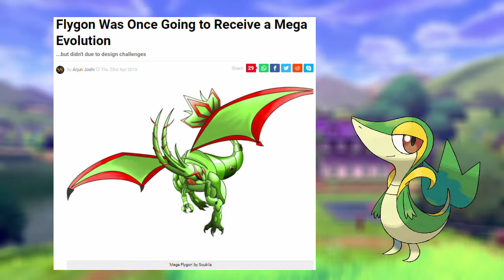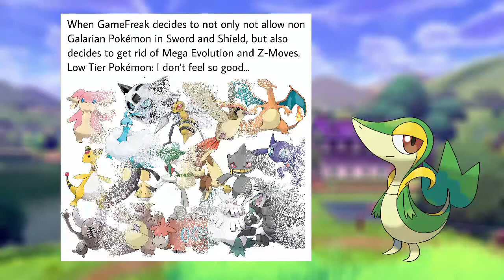Top Ten Pokémon That NEED to Gigantamax in SW/SH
GIGANTAMAX HAS BEEN CONFIRMED! What Pokémon need, better yet, DESERVE a Gigantamax form? Here are ten Pokémon that I believe should get to experience this new feature in Pokémon Sword and Shield!